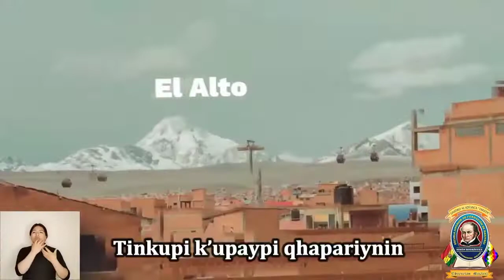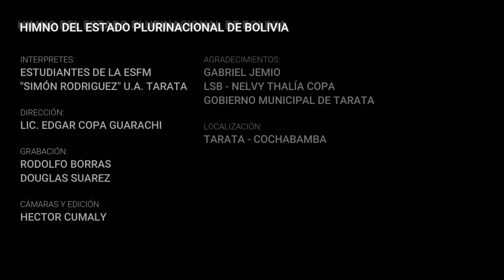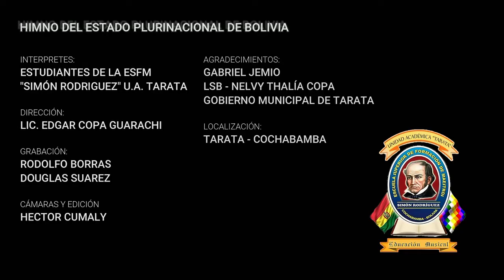HIMNO NACIONAL DE BOLIVIA EN QUECHUA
HIMNO DEL ESTADO PLURINACIONAL DE BOLIVIA.
INTERPRETADA POR EL CORO DE LA UNIDAD ACADÉMICA TARATA.
BOLIVIA ES LA PATRIA QUE CANTA LA INMORTAL VERDAD QUE DESDE SUS ENTRAÑAS GRITAN LOS HIJOS, GRITAN LAS HIJAS: LIBERTAD, LIBERTAD, LIBERTAD.
DIRECTOR DE CORO: LIC. EDGAR COPA GUARACHI
CREDITOS A LOS ESTUDIANTES DE LA ESCUELA DE FORMACION DE MAESTROS SIMON RODRIGUEZ _ UNIDAD ACADEMICA TARATA _ 2022.